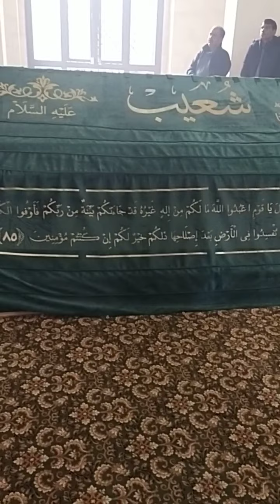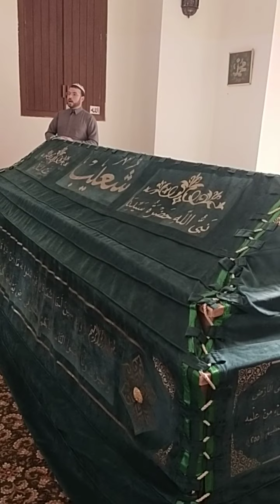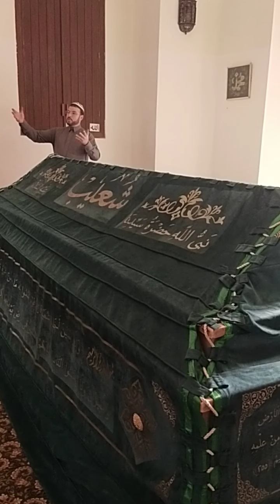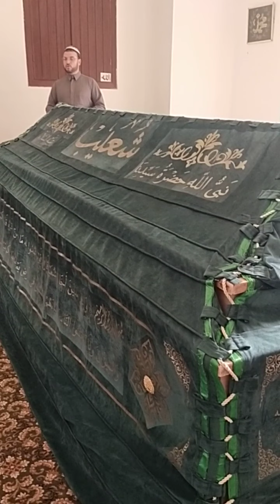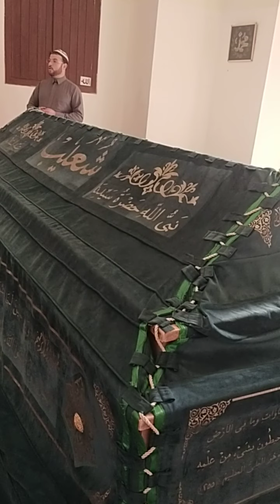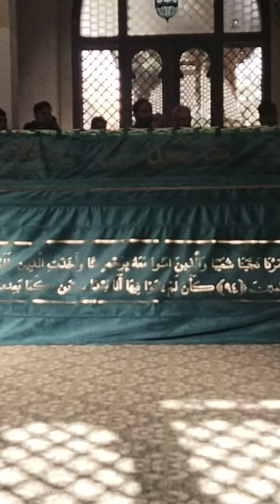prophet shoaib a.s grave amman jordan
حضرت شعیب علیہ السلام کی قبر مبارک (عمان ، اُردن)